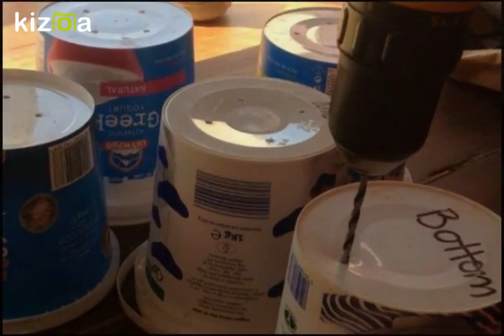Kizoa Movie - Video - Slideshow Maker: Completing the Greenhouse